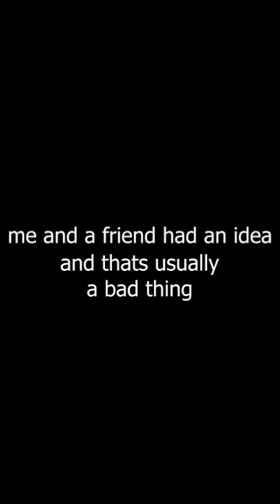MossCast #1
everytime you hear a bleep its the name of a certain someone.